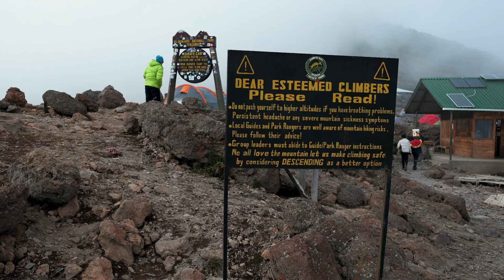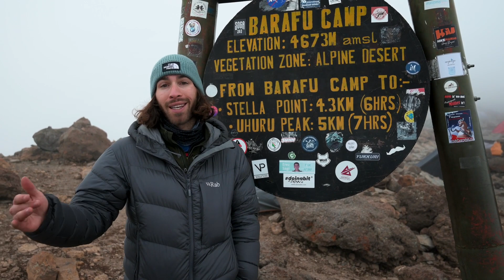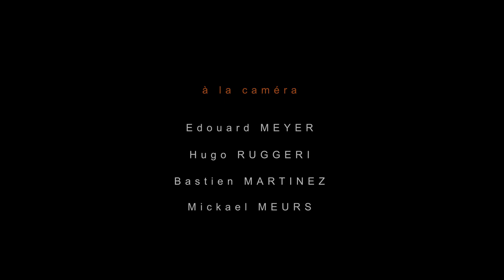KILIMANDJARO - EPISODE 5 / 6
Ascension du Kilimandjaro par la Machame Gate en 2023 avec l'association Expédition VULCAIN.

Continuez l'expédition avec la team, dernière ligne droite avant l'ascension finale ! Au bout de leur force après des nuits longues et difficiles !

Bastien MARTINEZ - Guide de haute montagne
Edouard MEYER - Photographe et réalisateur
Hugo RUGGERI - Alpiniste et photographe

Rejoignez nous sur d'autres sommet !